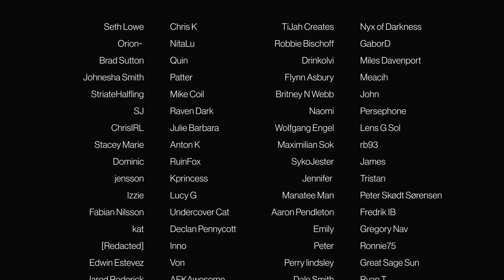TWD: Dead City - Episode 3 'People Are a Resource' | REACTION/COMMENTARY - FIRST WATCH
CHAPTERS:
Intro - 00:00
Reaction/Commentary - 01:11
Outro/Discussion - 16:41

• Battlestar Galactica • The Walking Dead • Westworld • 24 • Mr Robot • Sons Of Anarachy • Homeland • Orphan Black • Better Call Saul • The Umbrella Academy • Chernobyl • Breaking Bad • The Expanse • The 100 • Bly Manor/Hill House • Man In The High Castle and more

THE WALKING DEAD: DEAD CITY
Dead City extends The Walking Dead storytelling around two unforgettable characters fans have grown to love, hate or hate and then love in Maggie and Negan. It also explores a corner of this universe located on the island of Manhattan, with an iconic skyline that takes on a very different meaning when viewed through the lens of a zombie apocalypse.

Episode 3 'People Are a Resource'
Dark instincts reveal themselves as Maggie and Negan form a strategy; Armstrong is tested; Ginny embarks on a daring journey.